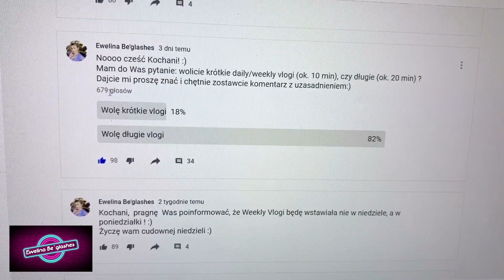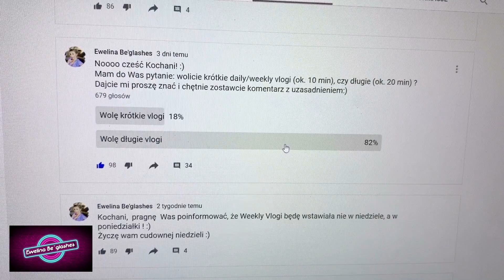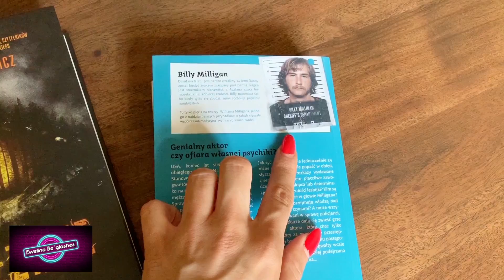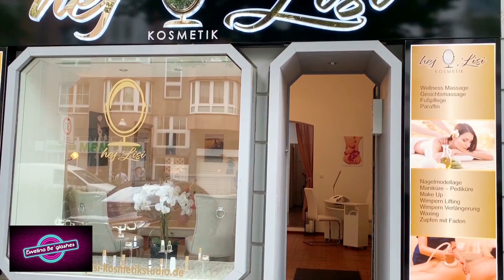Piknik i otwarcie salonu kosmetycznego | Weekly Vlog